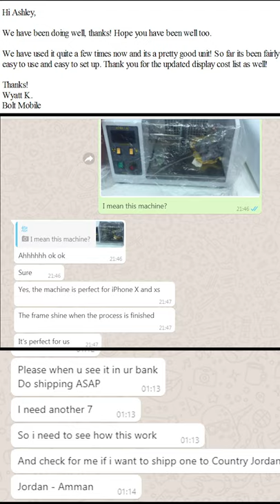Remove Phone Scratches with the Grinding and Polishing Machine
The Grinding and Polishing Machine is designed to remove phone scratches with high efficiency.